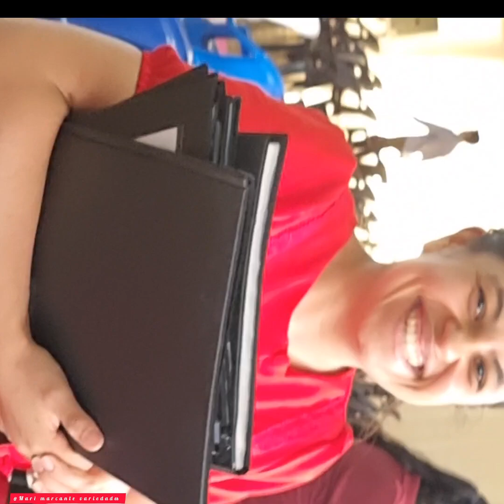Bruna Nery ministrando,Apocalipse 15.7 (2°Parte do Encontro do circulo.também teve lanche gratuito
Neste vídeo vamos assistir a 2° parte do encontro do circulo de oração jardim de Deus da Igreja Pentecostal Deus é Amor da cidade de Rio Bonito do Iguaçu Paraná.

Ministrando a palavra de Deus a irmã Bruna Nery
Vindo da cidade de Umuarama Paraná. Leu a Bíblia em Apocalipse 15.7.
Também louvor a Deus junto com a igreja.

Pastor responsável pela igreja Pentecostal Deus é Amor do Rio Bonito também fez um agradecimento especial para todos que compareceram no evento.

Há também teve cachorro quente, bolos, refrigerante no final do culto.
Todos comeram a vontade era gratuito o lanche.

Também finalizei esse vídeo com sessão de fotos.

Gratidão por você estar aqui acompanhando esse lindo trabalho da do circulo de oração.

Seja membro desse canal
É receba os benefícios.

Curta
Comente
E compartilhe ajude eu crescer neste canal.